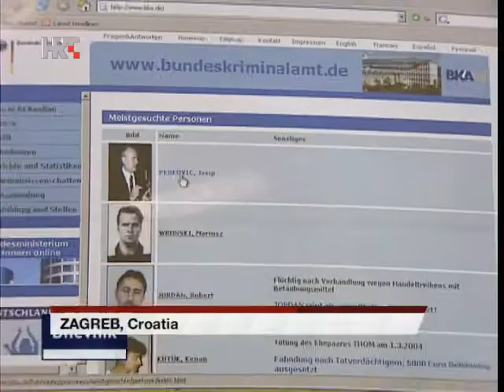HRT4 NEWS 26/09/2013